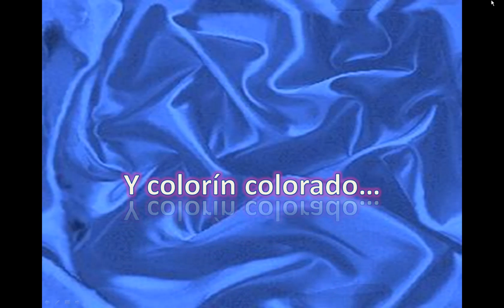La bella pet durmiente 2.mp4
Versión libre del famoso cuento-ballet-película, protagonizada por nuestras mascotas.